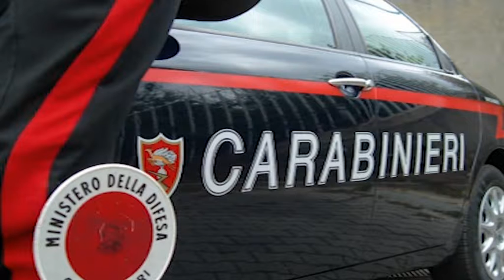ONDA TG 11.07.2014 - VAL PESCARA CONTROLLI CARABINIERI ALLE SLOT MACHINE